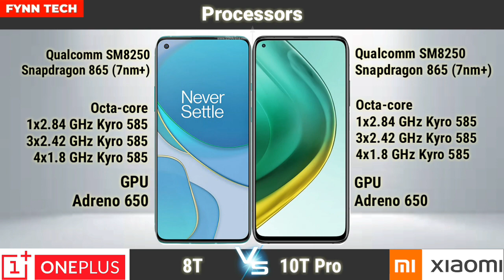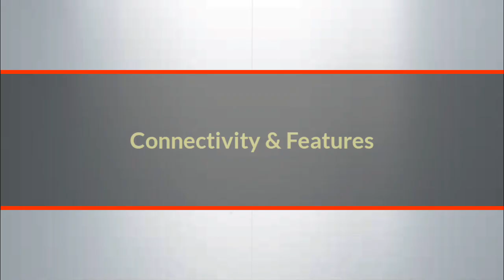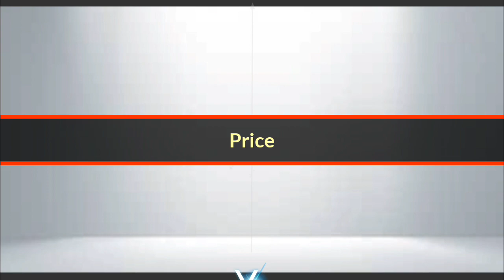Oneplus 8T vs MI 10T Pro | Official Video | Full Comparison | Description & Specification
MI 10T Pro FE vs Oneplus 8T,
MI 10T Pro FE vs Oneplus 8T full Comparison,
MI 10T Pro FE vs Oneplus 8T camera test,
MI 10T Pro FE vs Oneplus 8T pubg test,
MI 10T Pro FE vs Oneplus 8T speed test,
MI 10T Pro FE vs Oneplus 8T battery test,
MI 10T Pro FE vs Oneplus 8T charging test,
MI 10T Pro FE vs Oneplus 8T antutu test,
MI 10T Pro FE vs Oneplus 8T waterof test,
Oneplus 8T vs MI 10T Pro FE